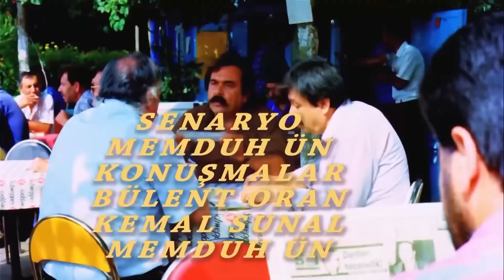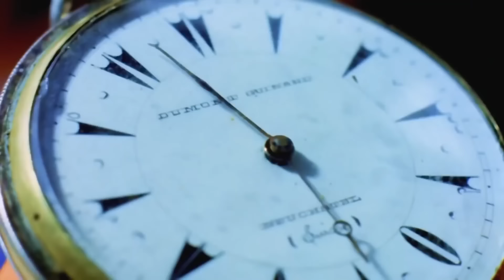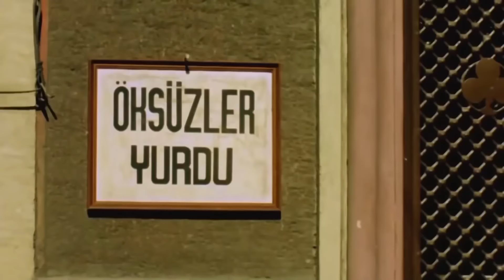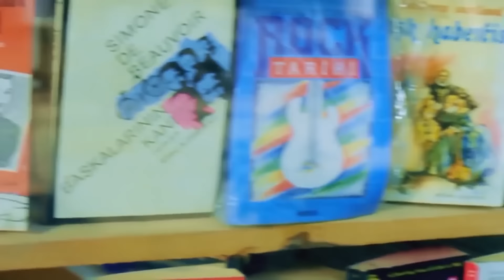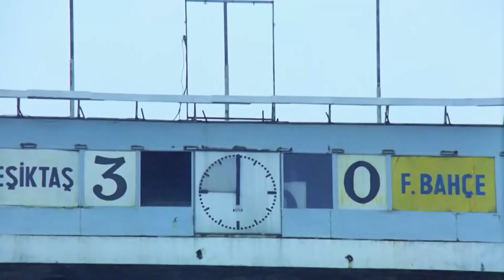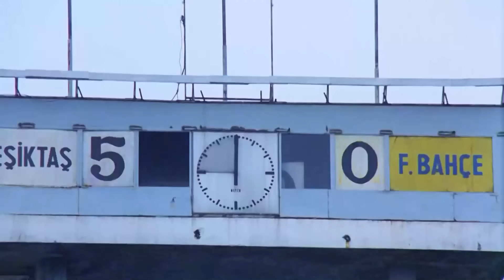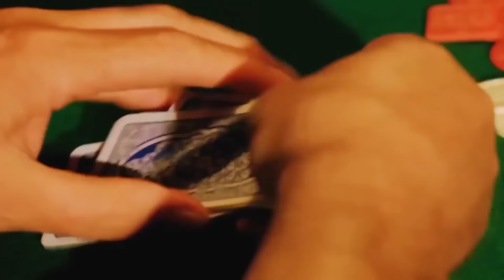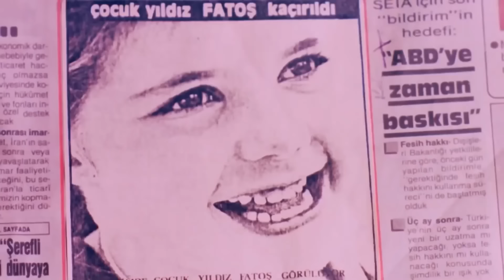Garip | Restorasyonlu Kemal Sunal Türk Filmi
Garip | Restorasyonlu Kemal Sunal Türk Filmi Full HD İzle

Yapımı : 1986 - Türkiye
Tür : Dram ,  Komedi
Yönetmen : Memduh Ün